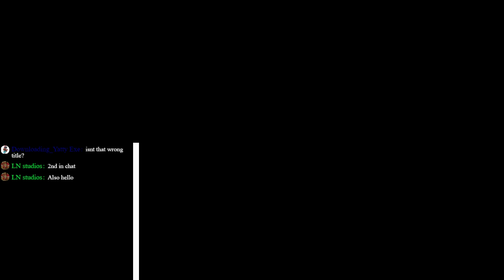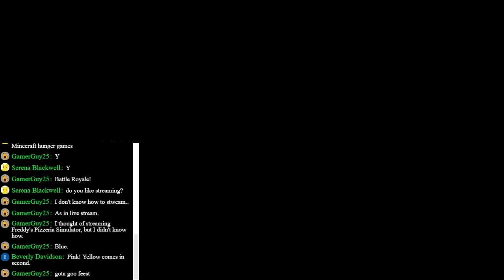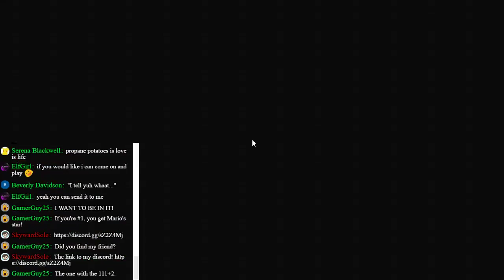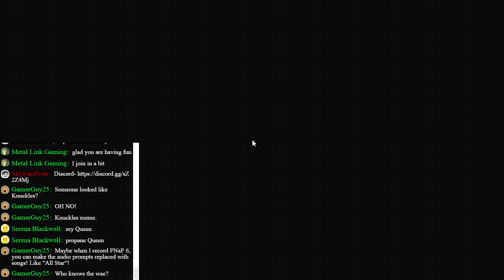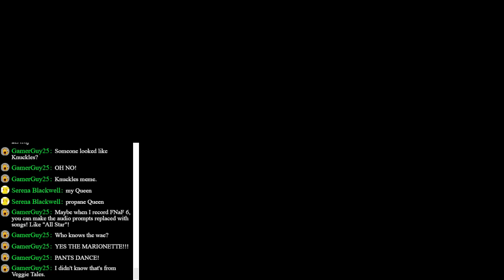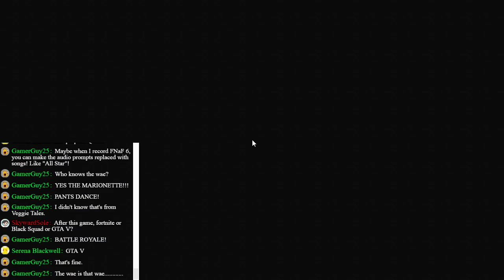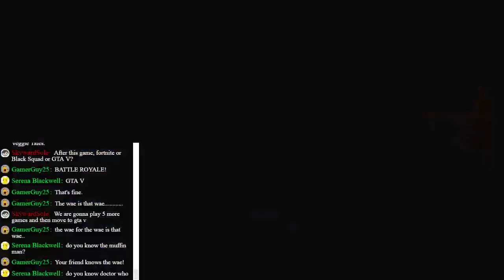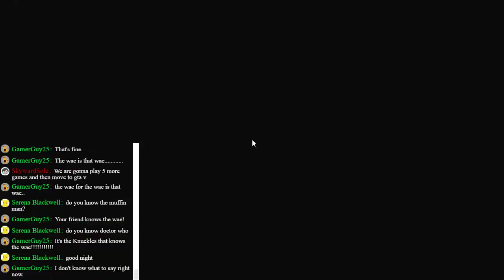SkywardSole Tshuva! (Stream!) Multi-Game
Shalom! Enjoy ze stream!

Friends-